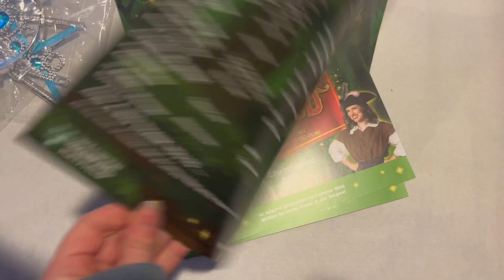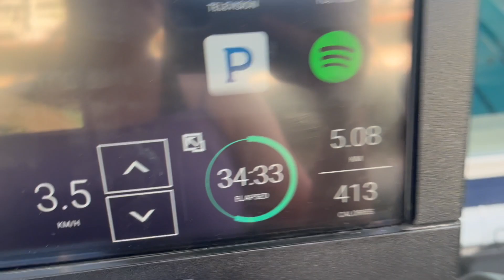farewell to 2023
December into the beginning of January
a weird time
it seems like such a happy time full of joy, watching this back which is slightly misleading because the holidays and the past 3 months have been the hardest/saddest time of my life so far. Not to be dramatic or anything. It does help to look back and to see all the beautiful people I have in my life and the beautiful home I live in in a lovely area with incredible friends, dogs, and family. I feel so lucky for everything I have. And I hope that in years to come when I look back on this, I have fond memories and I understand why I felt the way I did and how it was all apart of the process.

Go run around and dance to music
I am sending you big hugs :))))))))
all my love,
Kate  xxxxx